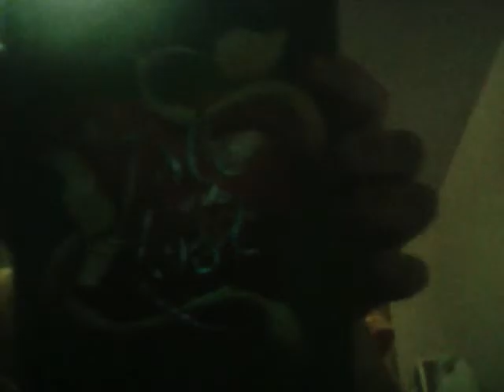what i got in hays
this is a very fun day shopping spree